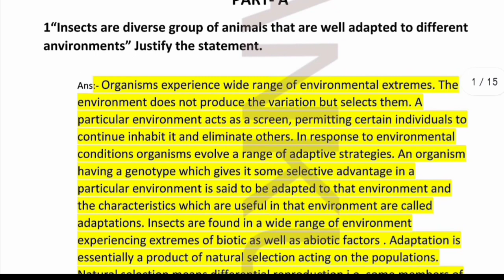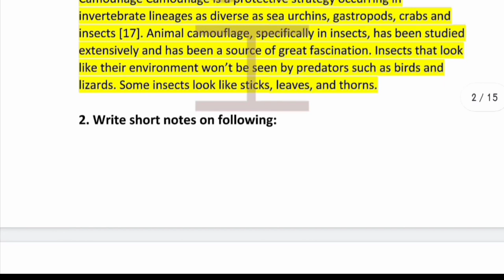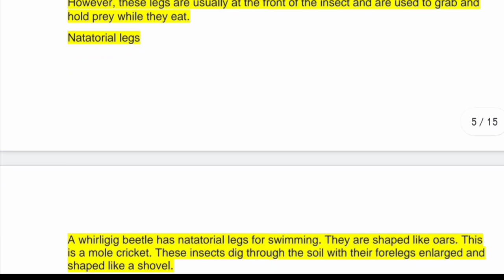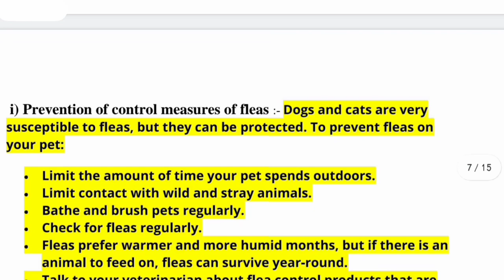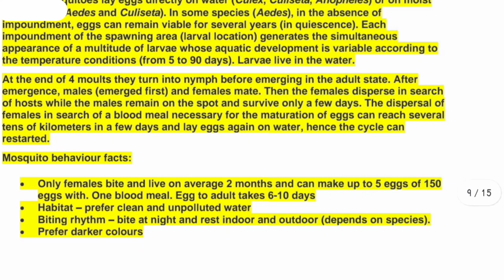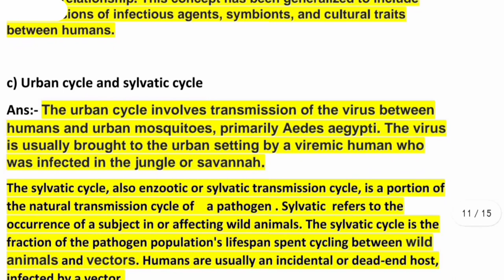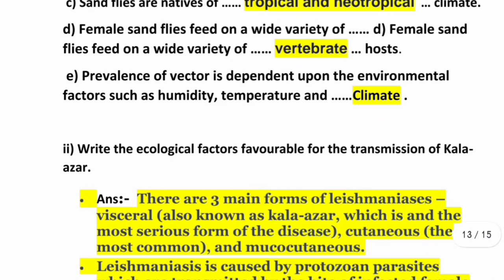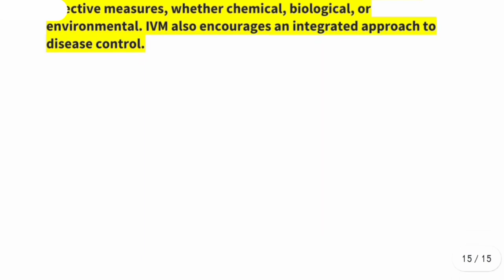BZYET-143 SOLVED ASSIGNMENT 2021-22 / BZYET143 SOLVED ASSIGNMENT //bzyet143 bzyet. bzyet143 bzyet